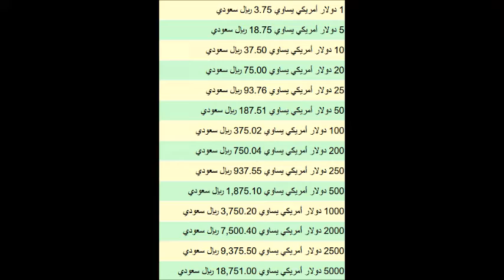اسعار الدولار اليوم | السبت 16-11-2019 | في السعودية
سعر الدولار اليوم | السبت 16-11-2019 | في السعودية
اسعار الدولار اليوم في السعودية السبت 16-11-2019
اسعار الدولار اليوم السبت 16/11/2019 في السعودية بالريال السعودي
اسعار الدولار اليوم السبت 16 نوفمبر 2019 في السعودية
الدولار الأمريكي في السعودية
اسعار الدولار اليوم في السعودية